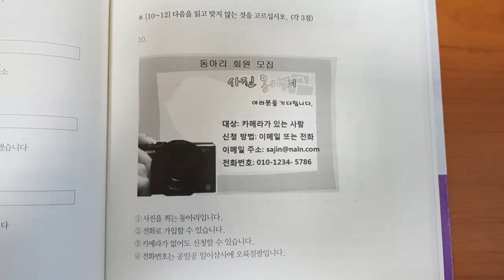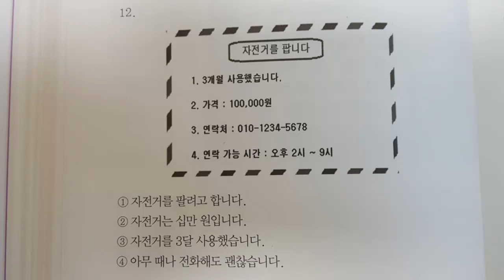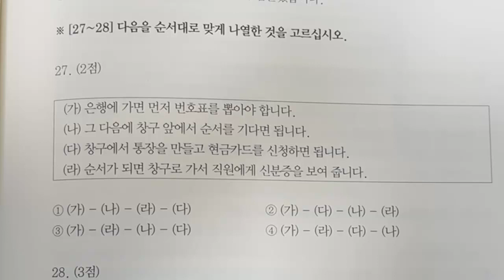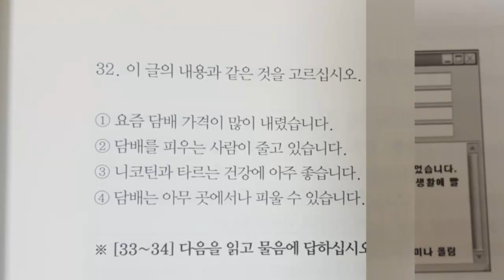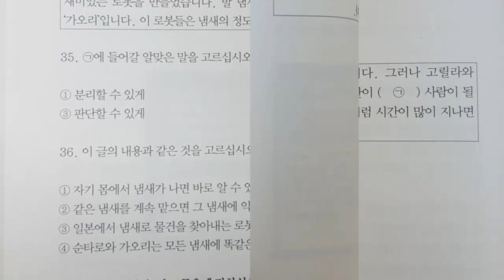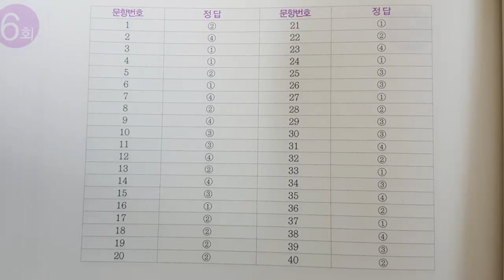TOPIK I 읽기 11